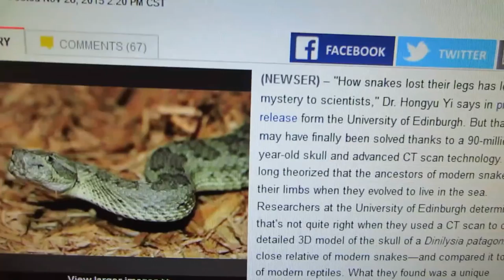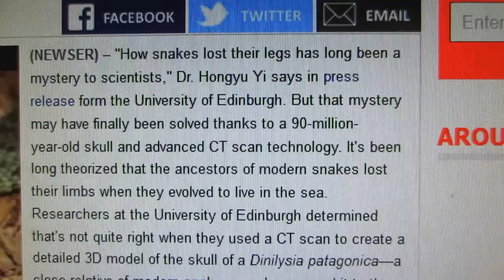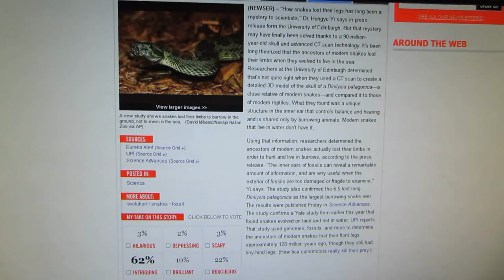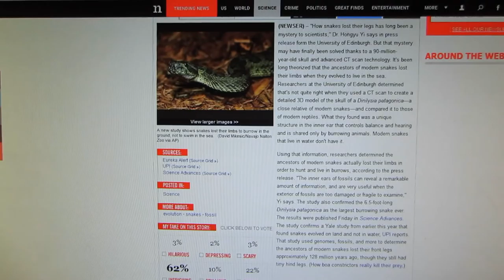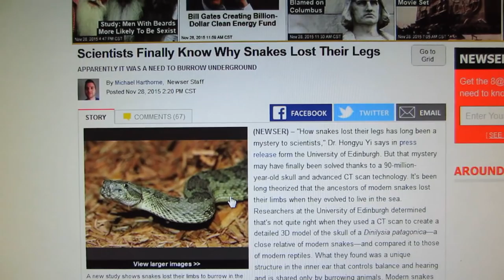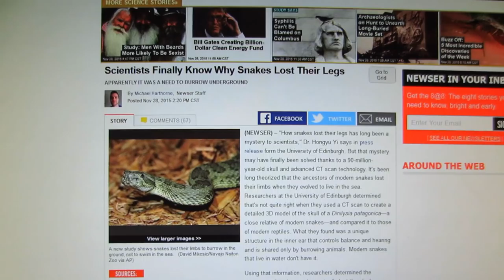Powerful "Proof" Of Continuing Evolutionary RELIGION!